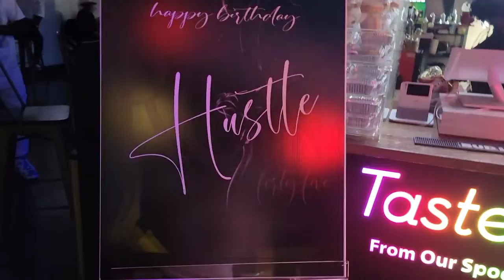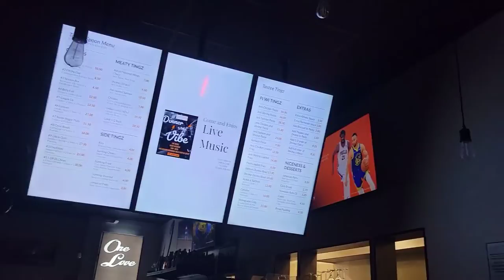DATE NIGHT | BIRTHDAY PARTY VLOG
Date Night With My Husband, and celebrating a close friends birthday. We also had a quick conversation about how men and women can communicate better!!

Places We Went:
The Tastee Spoon